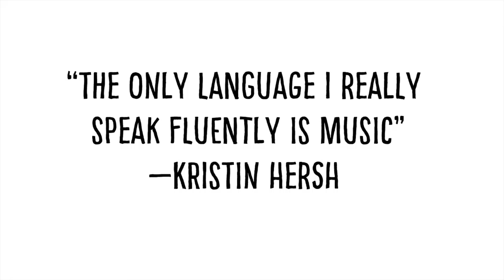Podcast Excerpt - Kristin Hersh on the Language of Music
Singer-songwriter Kristin Hersh talks about learning to be creative outside her music world. Our latest podcast episode features Kristin Hersh, author of Don't Suck, Don't Die,' talking about creativity, grief, and her memories of Vic Chesnutt. Enjoy conversations and insights with UT Press authors in our University of Texas Press Podcast Series.